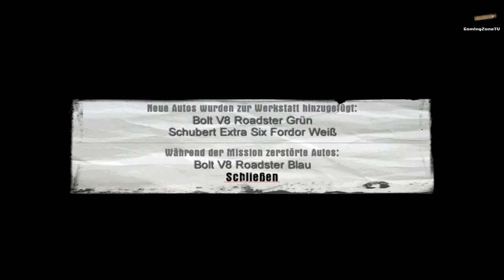Let's Play Mafia 1 #018 - [Deutsch/German]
►►► Let's Play Mafia #018 - [Deutsch/German] - [HD] - Kommentierte Mo von GamIngZoneTV.

►►► Bock auf mehr Videos?